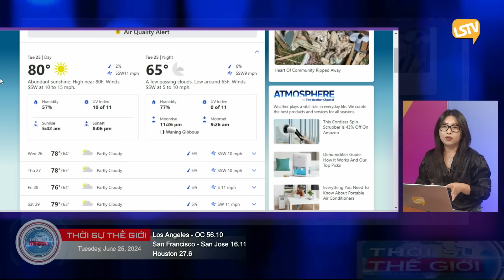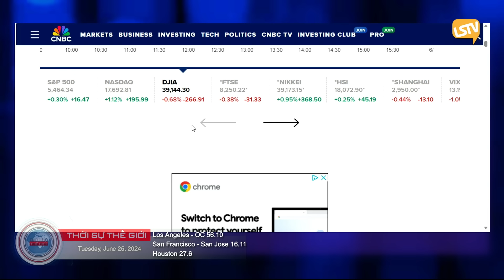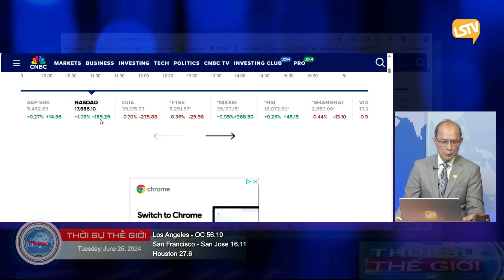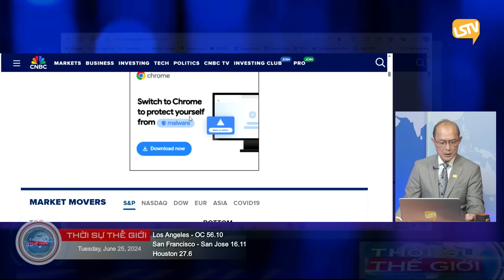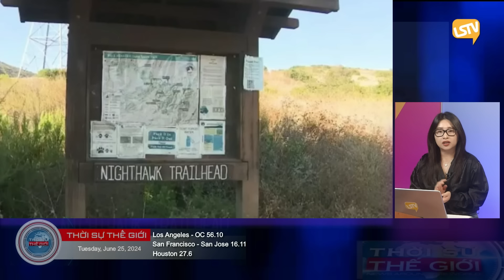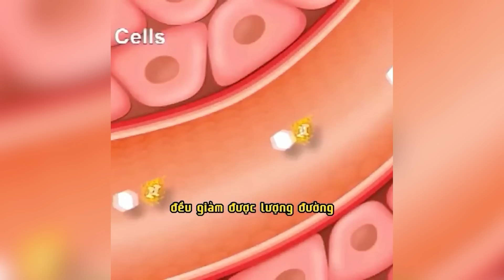Thời Sự Thế Giới P1 (06-25-24) Số du khách kỷ lục đang di chuyển ở Mỹ